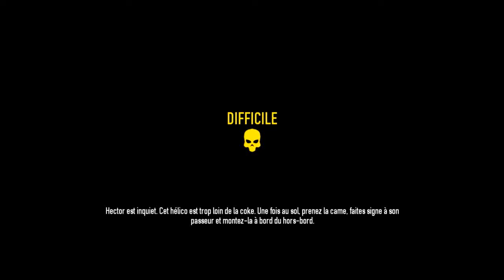Payday 2 Gameplay FR [Eternity]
Présentation du jeu dans sa version Beta